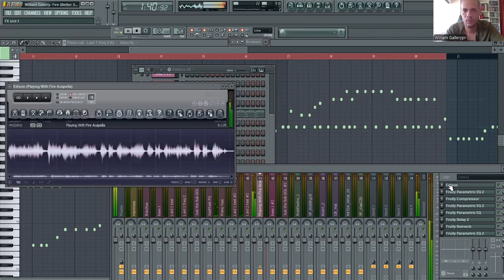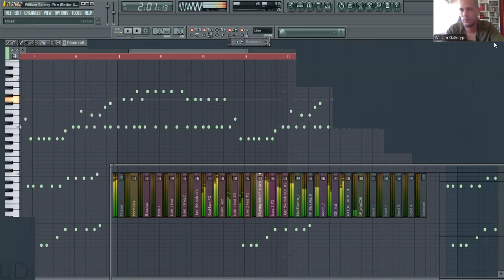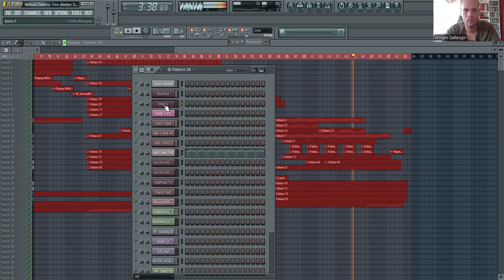William Gallery -Fire (Demo Song)